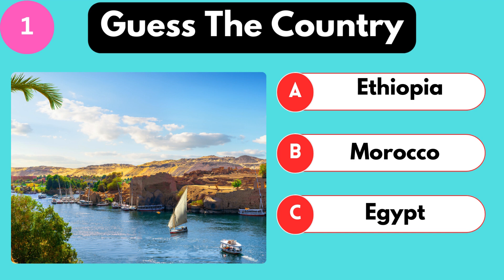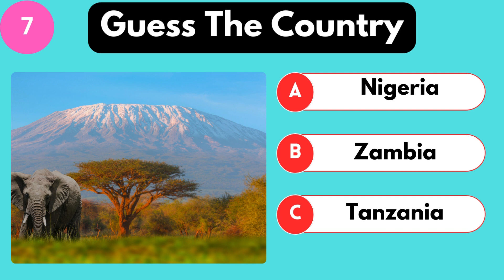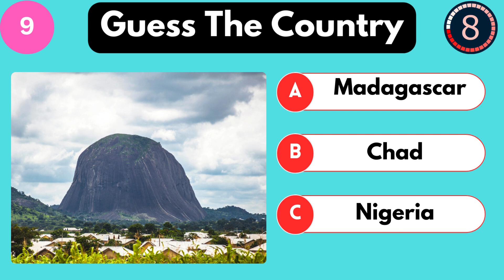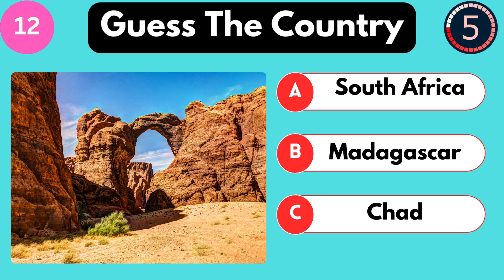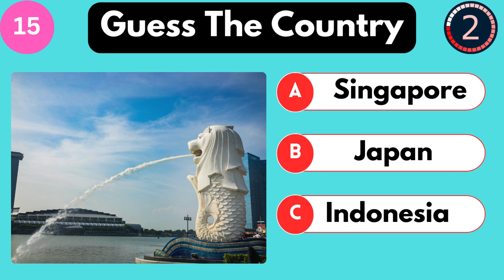Guess the Country by the Landmark | Where is the Landmark Quiz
You will have to guess the country from 10 different photos. Some of them are very famous so you should not have a problem with guessing, but some of them won't be that easy to guess. Good luck!